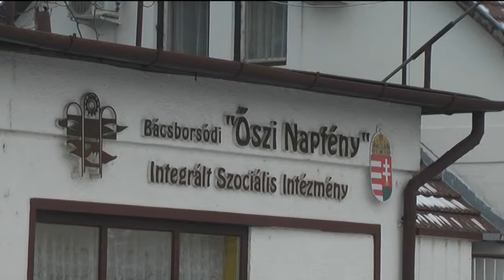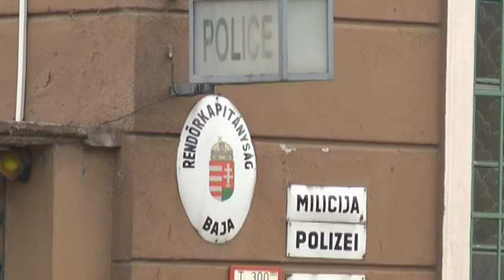Lángok a szociális otthonban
Tűzoltókat riasztottak hétfőn délután a bácsborsódi Őszi Napfény Szociális Otthonhoz. Az egyik helyiségben ugyanis lángok csaptak fel, veszélyeztetve az ott élők testi épségét. Amíg a lánglovagok megfékezték a tüzet, addig a mentők hét embert szállítottak kórházba füstmérgezés gyanújával.